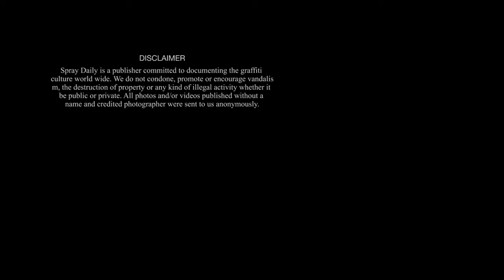„A Foreigner” - Febs (LEGZ Crew) EP 01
UNFADE GRAFFITI SHOP - SHIPPING WORLDWIDE!